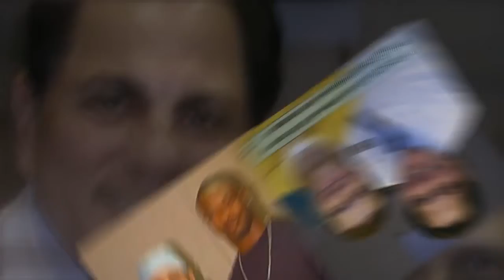Lasik Price Hallandale Beach, Florida 33009 | Call Now!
Lasik Price Hallandale Beach is the most commonly practiced procedure to correct vision problems caused by refractive errors including myopia, hyperopia and astigmatism. It is a procedure that most eye doctors are familiar with. It reduces risks of anything going wrong as the procedure itself is quick and painless. Lasik Price Hallandale Beach offers numerous benefits and can dramatically improve the quality of life of a person as most people achieve 20/20 vision or better after the surgery. To know more about Braverman Eye Center

In order to determine the exact prescription most of the eye specialists conduct a refraction to measure the degree of nearsightedness, farsightedness, or astigmatism so that the most appropriate Lasik procedure can be executed to derive acute result. While performing a Lasik Price Hallandale Beach, a surgeon uses a laser device to make permanent changes to the shape of the cornea. The laser produces a beam of ultraviolet light to vaporize the tissue and surgically alter the shape of the cornea which corrects mild to moderate refractive errors in most patients.

The Lasik Price Hallandale Beach is safe, quick and gets completed within 10-15 minutes. With Lasik vision correction, patients can enjoy the new and incredibly clear vision. Lasik surgery is performed by highly trained specialists and in the most cases, the results are pleasing. Lives of most of the people undergoing Lasik Price Hallandale Beach is vastly improved as their dependence on glasses or contact lenses is reduced or totally eliminated.

Patients undergoing Lasik Price Hallandale Beach procedure experience improvements in their vision. After successful completion of Lasik vision correction procedure, patients can immediately discontinue wearing their contact lenses or glasses. Moreover as individuals wearing contact lenses and eye glasses cannot perform activities such as skydiving, cycling and swimming, Lasik is definitely an apt solution. This is when most people feel a need for a perfect vision and Lasik Price Hallandale Beach helps individuals to get that.

After successfully undergoing Lasik Price Hallandale Beach, one of the most decisive benefit patients can get is the excitement about their new-found freedom from corrective eyeglasses and contact lenses. In the majority of cases, patients enjoy visual acuity that is better than what they were having with their corrective lenses on.

The Lasik Price Hallandale Beach is extremely advantageous as far as the results are concerned. The results are almost always immediate and overwhelming. Patients who have been successfully treated have experienced great improvement in their vision after undergoing Lasik Price Hallandale Beach procedure. Sometimes however, it may take anywhere between few days to few weeks for a patient to get the normal vision back.

The return to complete visual normalcy is a gradual process, but promising results can be noticed within hours after undergoing the Cataract.